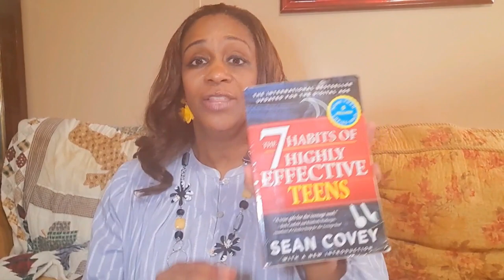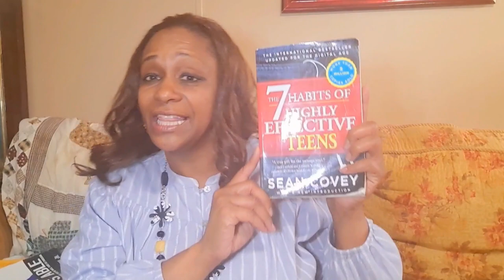7 Habits of a Highly Effective Teen Book Review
7 Habits of a Highly Effective Teen Book Review

Be sure to hit the 🛎️to be notified when I release a new video.

My review of the 7 Habits of a Highly Effective Teen Book. This is my honest opinion of the book, and why I think it is an important read for teens.

I am LaWanda Shields the creator of 2cuteclassroom. I am a veteran teacher with more than 17 years of classroom experience. Sharing my passion for education with teachers is my mission. I love teaching, and I want to share tips with other educators, especially novice ones, so that they don't have to struggle to learn how to increase their test scores, how to form relationships with their students, and to use simple consistency and routine to manage their classroom. I am here to help each of you as you travel on this journey